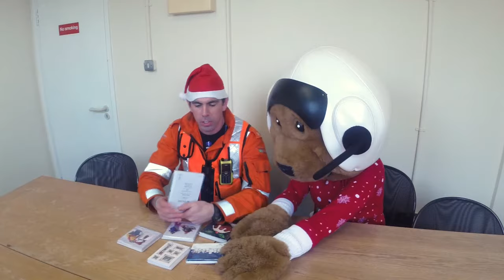The 12 days of GWAAC Christmas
Merry Christmas from everyone at the Great Western Air Ambulance Charity.

Thank you to Worle Chorale for providing the exceptional backing music.